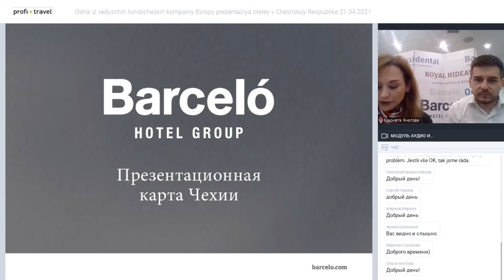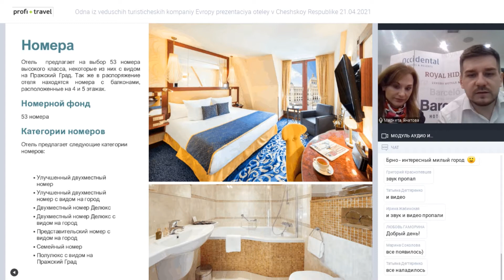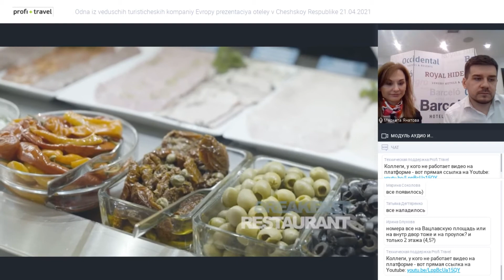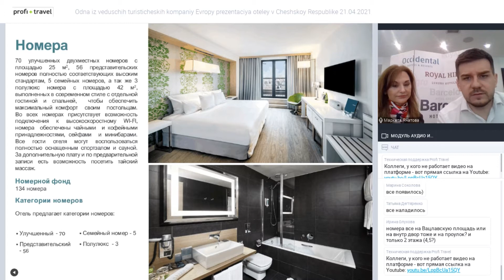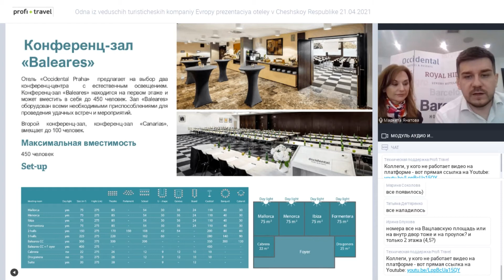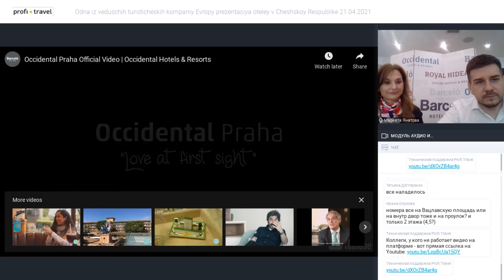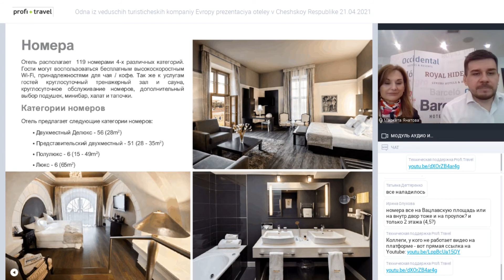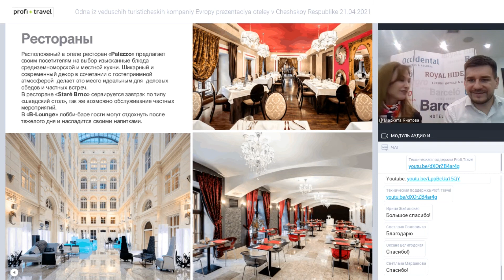Одна из ведущих туристических компаний Европы — презентация отелей в Чешской Республике